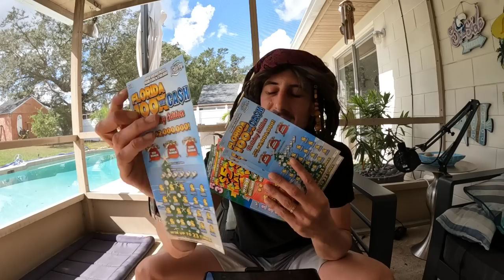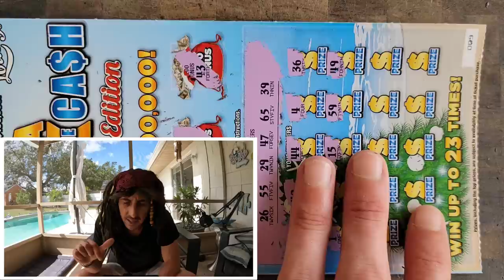💥NEW HOLIDAY TICKETS💥 BOOM 10X BABY🚀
New Holiday Tickets are out!!!
4 x $10 100X the Cash Holiday Edition
1 x $30 300X the Cash
2 x $10 $500 Madness scratch off tickets